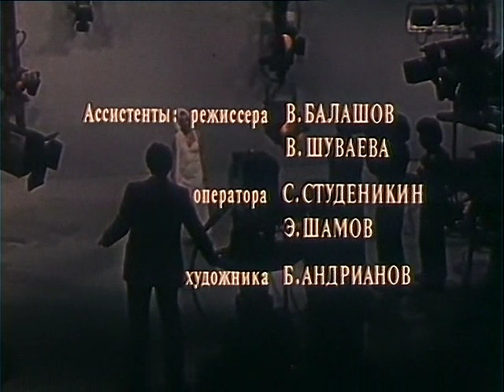Пугачева-Песенка обо мне-Женщина,которая поет